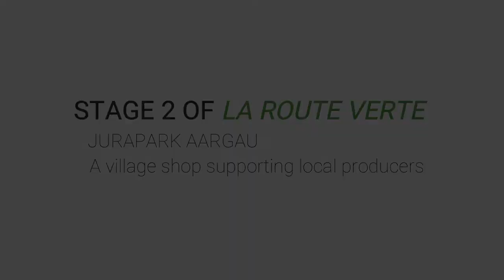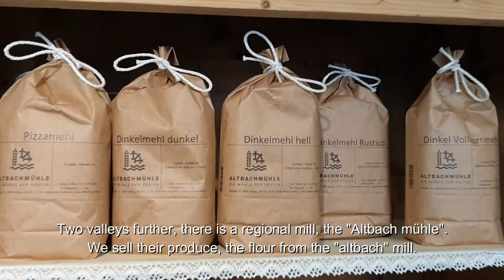fairpractice selling of very local tasty products at Gnuss vo do, Jurapark Aargau, Switzerland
*UPDATE: we have learned that unfortunately the Gnuss vo do shop closed on the 1st of April 2020. There is however a project planned in Herznach for a new shop with local produce including a butcher and bakery. So be sure to keep a look out when in Herznach.*

On the third day of the swissfaircrawl 2019, before leaving Herznach in the Jurapark aargau we visited a local shop - Gnuss vo do. The shop was opened and is run by Marianne and Peter who aspired to sell 100% local produce to promote and support their region. They have baked goods (some made by Marianne and her mother themselves), dired meats, cheese, jams, dried fruits, flour, etc. all from local farms and producers.They also have breads among which one special bread that is made from ingredients that are 100% issued from the Jurapark Aargau.
For Peter and Marianne, it is more important that the products are local than having them at all; for example, if the weather is bad one year and the honey harvest isn't good, then they simply do not sell any honey.
We were very pleased tobe able to stock up here for our lunch and highly recommend any traveler to do the same. You can even book your picnic in advance, Peter & Marianne will prepare it all for you, you just need to pop by the shop to pick it up. Easy.

Video created by the fair traveller ambassador Katie during the swissfaircrawl2019, a tour where we have travelled Switzerland by electric bike, thanks to our partner Swiss Parks

More information about the bike route :
Plus d'information sur l'itinéraire vélo :
Mehr Informationen zum Fahrradweg :